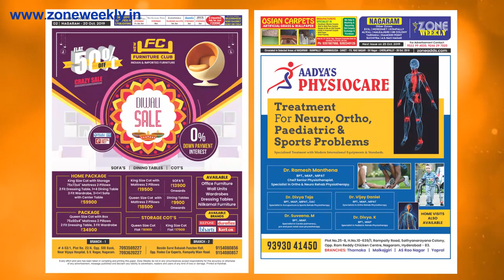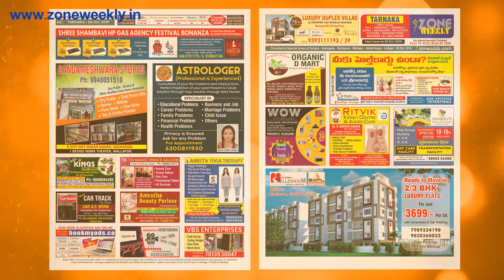Watch Zone Weekly - Local Info -20th October Issue | zoneadds.com